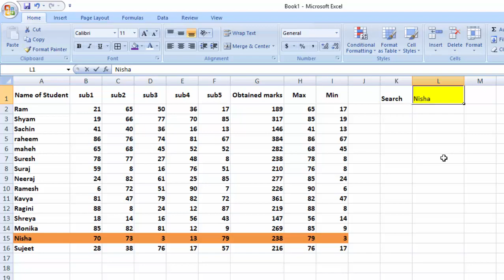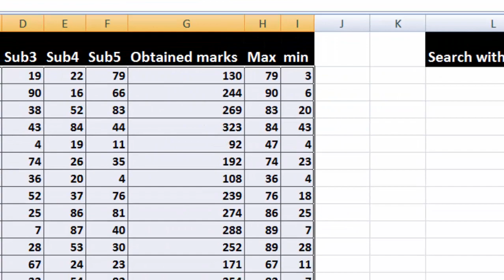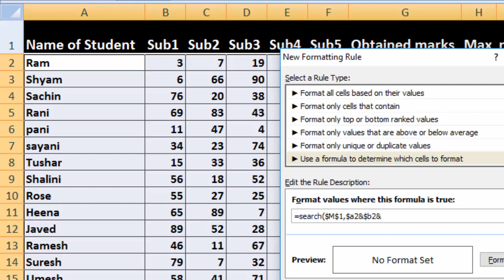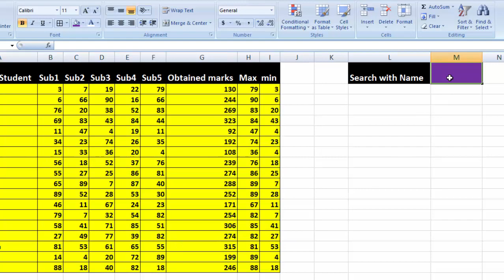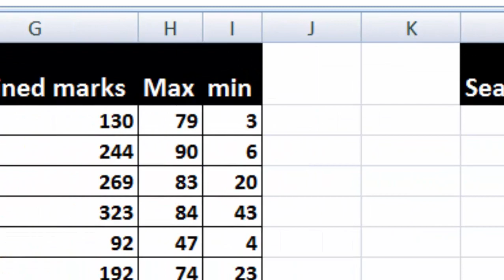How to make searchbox in ms excel ms excel me search box banana